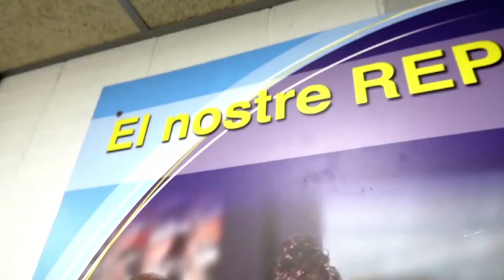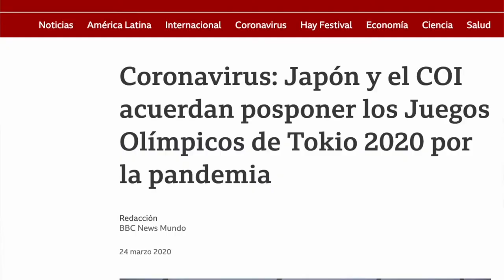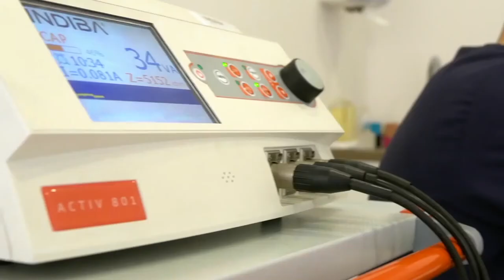Road to the Olympics Jessica Vall 5